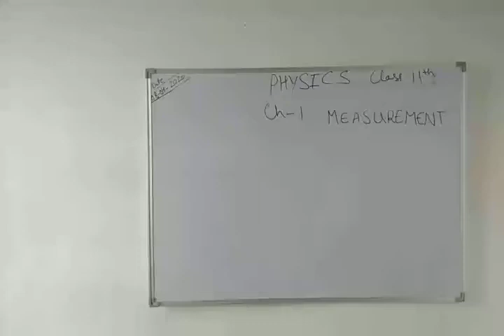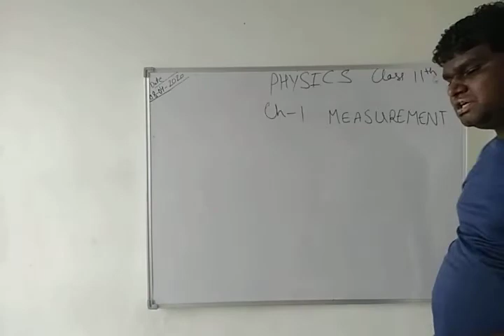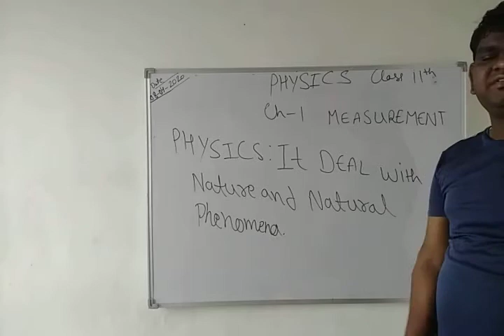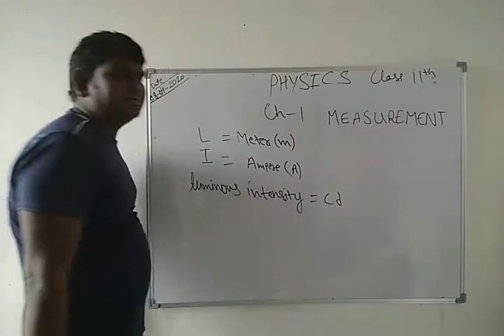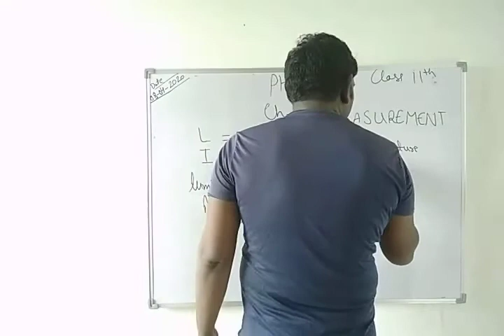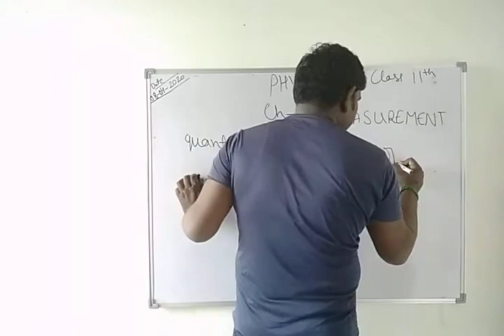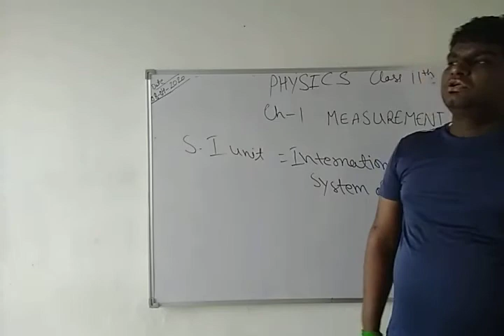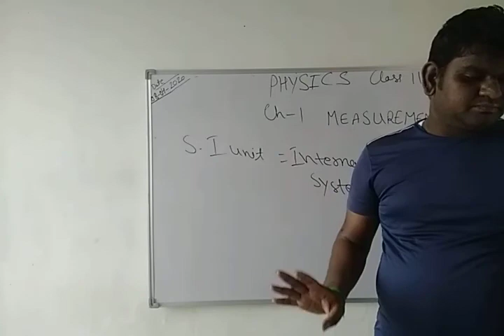11th physics ch1 start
Demo bytarun sir